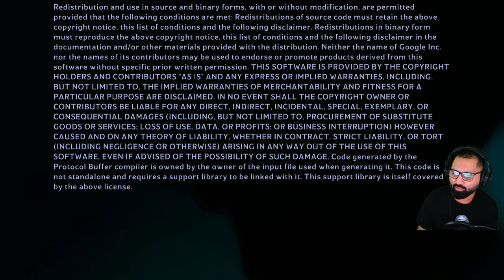Tiny Tina's Wonderland: Spore Warden & Grave Born Adventure - Part 26 On Ps5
Tiny Tina's Wonderlands is a 2022 action role-playing first-person shooter set within the world of a fantasy-themed tabletop role-playing game. he game features an overworld, which is used by the playable characters to traverse the various locations in the game. There are random combat encounters and quests that can only be completed in the overworld.

Chapters:
0:00 - Intro & Welcome Back!
0:30 - Gameplay
43:00 - Outro